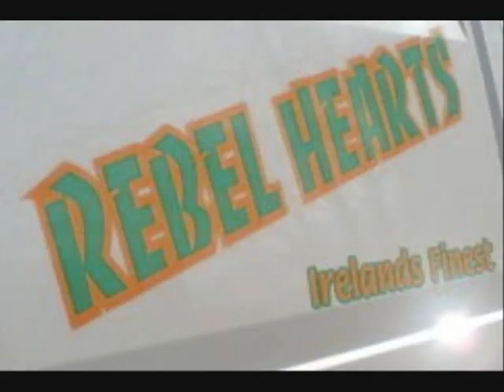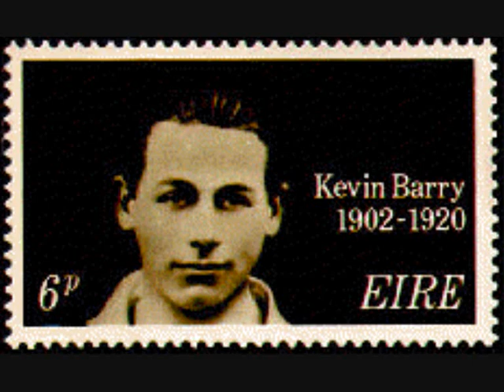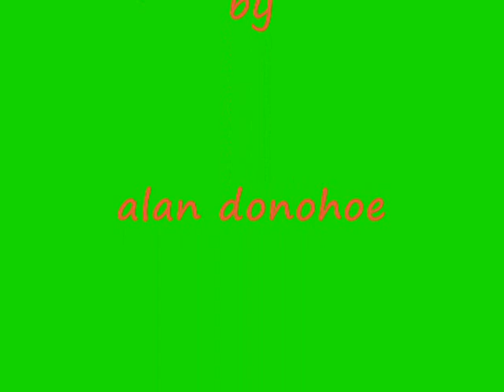R.I.P Nelson Mandela The Legend